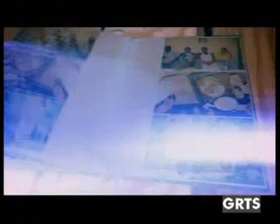GRTS 24 11 2013 1820 GMT